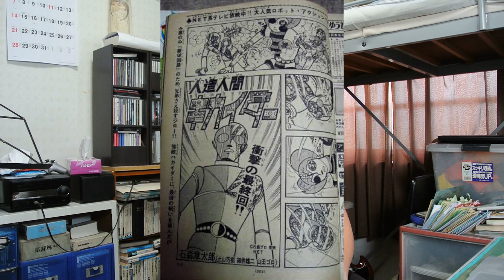【人造人間キカイダー解説】テーマの深い漫画版と衝撃のラスト！後年のアニメ版についても語ります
今回は、石ノ森（石森）章太郎の漫画原作バージョンの『人造人間キカイダー』について語ります。タイトルにある通り、衝撃の最終回まで語っているので、ネタバレ有りの動画です。

Twitterやってます！tkd69で検索、検索ゥ！

効果音以外のBGMは全てtkd69のオリジナル曲です。